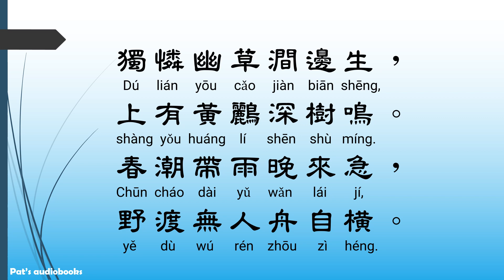滁州西澗- 韋應物，唐詩三百首， 七言絕句-有聲書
2.孫子兵法有聲書Sunzi Bingfa，原文及白話文(全)， The Art of War - Traditional Chinese  with Pinyin

Dao De Jing 道德經
1.Dao De Jing 道德經, Chapter 1~37, Chinese with Pinyin & English translation 繁體中文及英文翻譯
2.Dao De Jing 道德經, Chapter 38~81, Chinese with Pinyin & English translation 繁體中文及英文翻譯